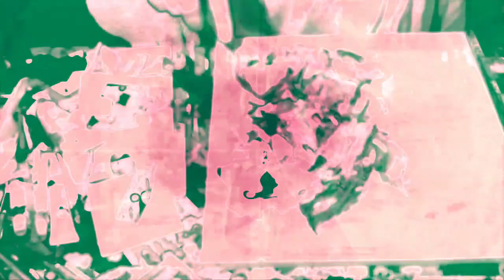[EPILEPSY WARNING] Movie 22 12 13 05h18m57s *Photosensitivity Warning*